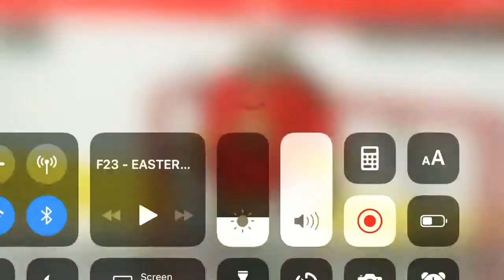Ice hockey xanthe Saganash NAHC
NAHC